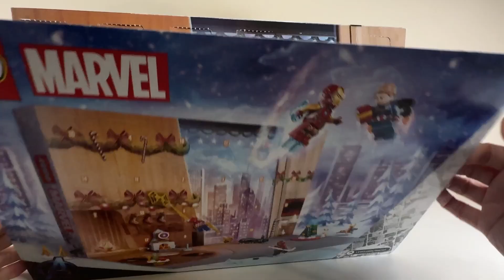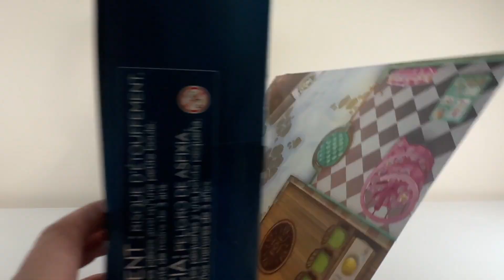LEGO Advent Calendars 2023 | Day 21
I purchased four LEGO advent calendars - Marvel, Harry Potter, Friends, and City. Watch as I open day 21! The City calendar won yesterday, will it make it two in a row? We haven't had a minifigure for a few days so maybe one will appear today!